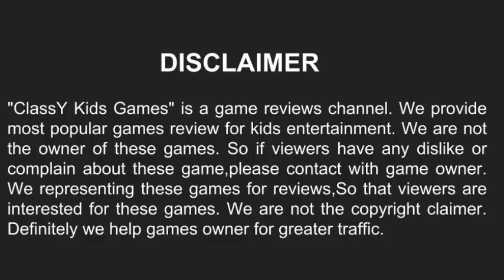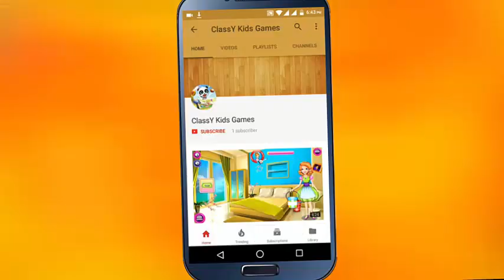Food making game -cooking food game -food making games for kids -games for girls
It’s time for a wonderful, thankful holiday filled with great food and lots of family! Cook up delectable food in this fun, holiday-themed cooking game.